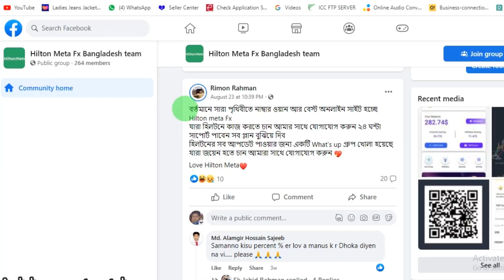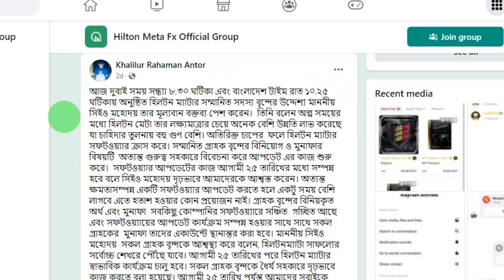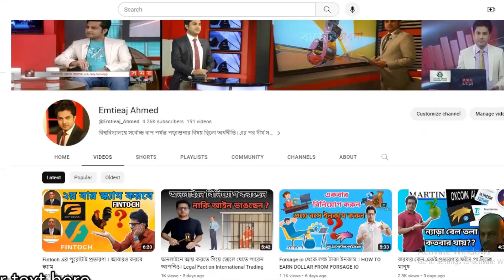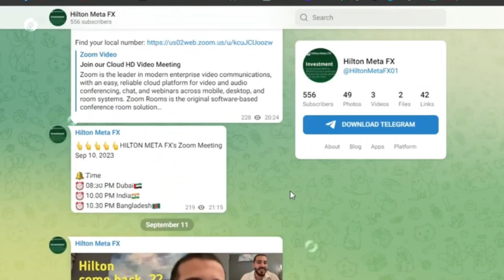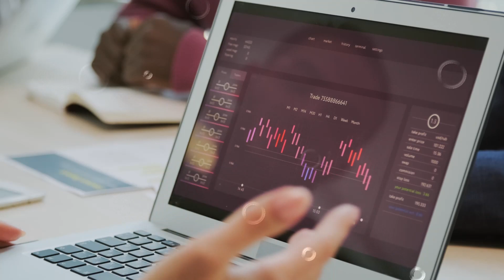Hilton Meta Fx কি Scame করবে, নাকি ফিরে আসবে ?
Mtfe এবং হিলটন মেটা এফএক্স এর গঠন এবং কার্যক্রম হুবুহু একই রকম। দুটি প্লাটফরমই দুবাই থেকে পরিচালিত হয়। পাশপাশি Mtfe এবং হিলটন কোনটিরই মালিক বা মুল পরিচালকদের কোন তথ্য নে্ই কারো কাছেই।
হিলটনের উইথড্রল বন্ধ তাও তো প্রায় এক মাস হতে চ্লল। কিন্তু এর ইনভেস্টররা কি মনে করে। হিলটন কি ফিরে আসবে ?
অনেকেই মনে করে হিলটন আবার ফিরে আসবে। আর তার প্রচারও করছে কিছু বাংলাদশি হিলটনের সুবিধাভুগিরা। তবে  আপনি কি মনে করেন হিলটন কি ফিরে আসবে? অবশ্যই কমেন্ট করে জানাবেন।
Hilton Scam
Hilton Update

hedging trading strategy bangla,
dubai citizenship by investment,
bangla,
iq option trading indicators,
olymp trade latest strategy,
anadhikrit forex trading,
international trading platform,
trust wallet token price prediction,
pocket option trading,
monthly return mutual funds,